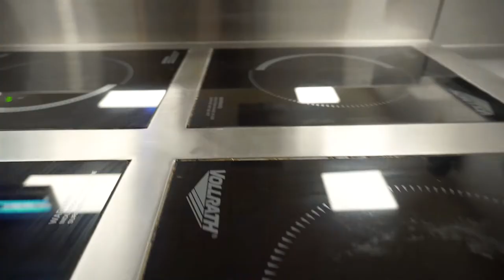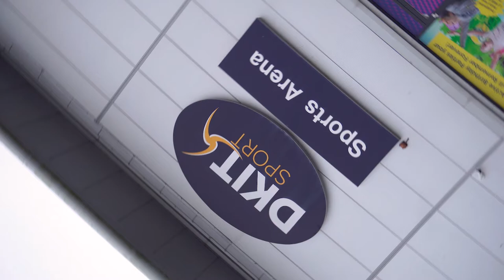A tour of Dundalk Institute of Technology with Aidana (Russian)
Founded in 2017, ELI Schools is a leading English language training company with two year-round schools in Ireland. We offer a range of programmes that have the potential to truly transform the lives of our students. In 2021 we were nominated by industry peers and partners among the Best New  English Language Schools in Europe.

Ireland is famous for its hospitality and the Irish people are naturally warm & friendly. The country has a rich cultural heritage in music, art, poetry and dance and the cities are buzzing with things to see and do. The nightlife is world famous, but equally attractive is the accessibility of the great outdoors and the range of activities from hiking to biking and sailing to cycling.

The economy in Ireland is thriving, and the country is fast becoming a global hub for technology, business, and science. Almost every major global tech company has a presence in Ireland and there are thousands of student jobs in industries from hospitality to healthcare. With a population of 5 million, where 50% of the population are under the age of 30, Ireland is one of the youngest countries in Europe.